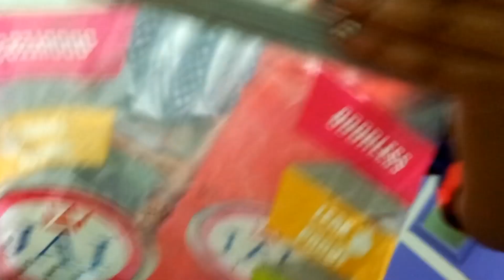ଅବସ୍ଥା ଖରାପ, ଆଜି ରୋଷେଇ ବନ୍ଦ